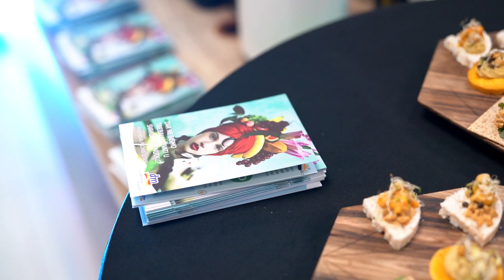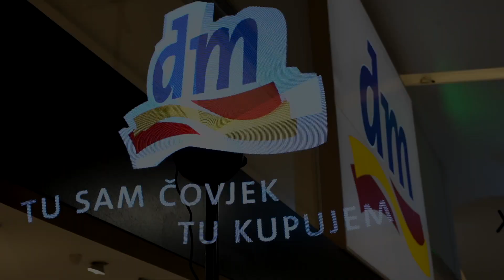dmBio radionice zdravog kuhanja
dmBio radionice zdravog kuhanja održane su u 4  bosanskohercegovačka grada (Banja Luka, Mostar, Tuzla i Sarajevo).
Družili smo se sa kuharom Almirom Mukačom i poznatim bh. ličnostima Dijanom Tepšić, Mirelom Bunoza, Frenkijem i Amelom Ćurićem.
Posluženo je preko 1.000 zdravih obroka sa dm Bio namirnicama, a svi zainteresovani dobili su i fotografiju sa druženja na poklon.
Dio atmosfere sa radionice koja je održana u Sarajevu prenosimo u nastavku.